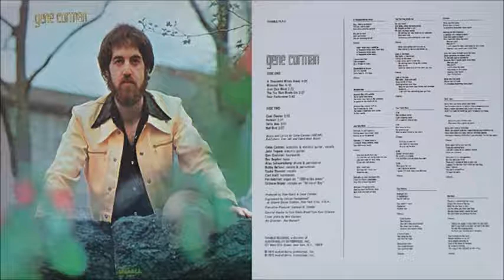Gene Corman - Four Forty-Nine (1975)